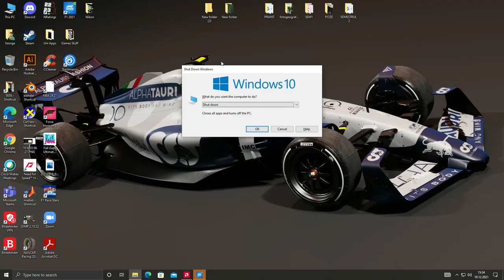F1 2021 | Dutch GP as Max Verstappen PC Gameplay